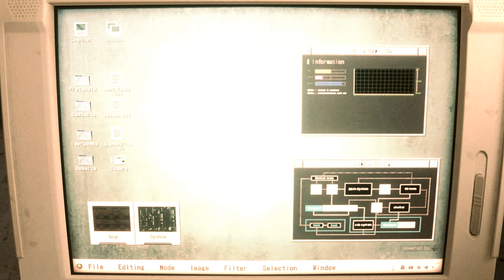Re2 Remake Claire Redfield WestWorld Dynasty Dress outfit『Biohazard 2 mod』Resident Evil 2 Remake mod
support

Mod shop
Sorry